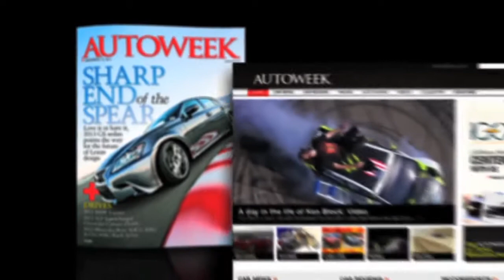Chrysler 200 dons Carhartt, Toyota Dream car art contest, Ford of India insensitive ads - Video News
Chrysler 200 dons Carhartt for New York auto show, Toyota hosts Dream Car art contest and Ford of India facing criticism for insensitive ads.

Chrysler's trotting out another special edition and this time they're partnering with Carhartt. Makes sense, a Ram or even a Jeep with Carhartt touches could be cool. But, uh oh, they're going to use a 200. So, what do we have? Carhartt brown interior? Nope. A cubby for work boots? Nope. Hmm. Maybe a hammer loop? Nope.
Looks like we'll be keeping an eye out for this exact same 200 at a future auto show, where it will be called the Gucci edition.

Toyota recently revealed the winners of their Toyota Dream car-art contest, and I have to say, the artwork is terrible. We've got a shoe, shooting rainbows from the headlights, another shoe with a piano on the roof, a bunch of little kids, tripping balls, riding a dragon through Jurassic Park. What are we skiing? Ski car? What the hell is going on here?
Oh, they were done by kids? Oh. Well, in that case, great job.

Ford of India recently found themselves in some hot water over a series of ads that were deemed insensitive. Let's take a look. Hey, that's not so bad, we've got Michael Schumacher there and it looks like he's kidnapped Sebastian Vettel, Fernando Alonso and old chinstrap. I don't get it, but I hardly think it's... Oh. Yeah, Paris Hilton and the Kardashians. Yeah, that's a little creepy. There we go. Silvio Berlusconi's got some ladies bound up and he's stuffed ball gags in their mouths. That's probably too much.